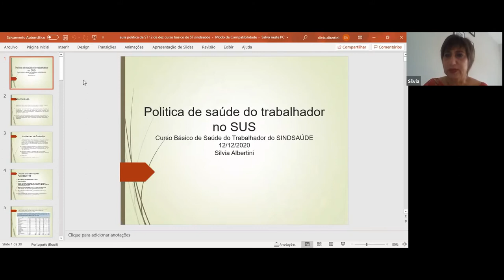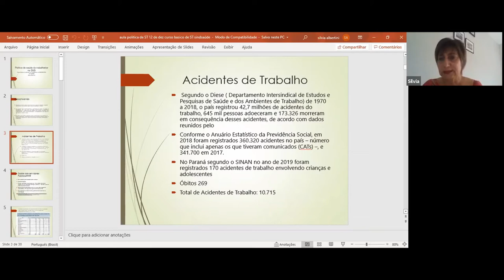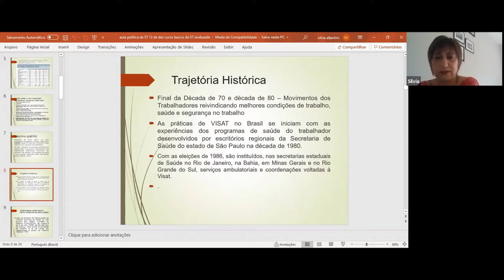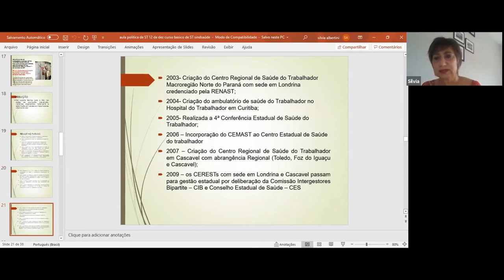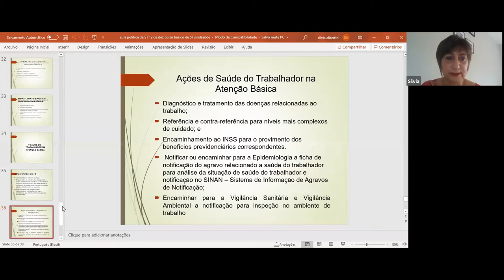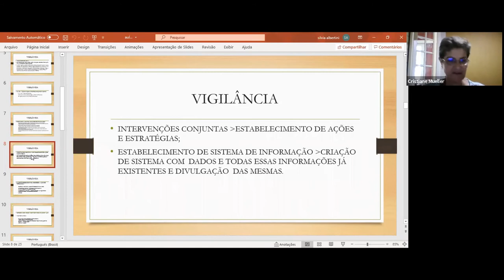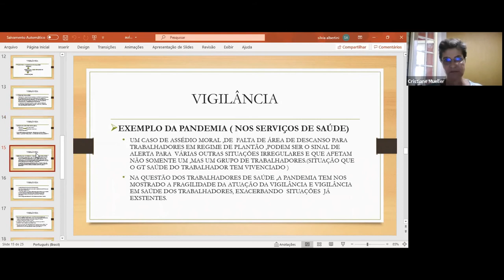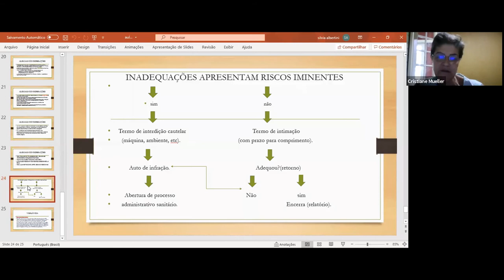Aula 04 - Política Saúde do Trabalhador, Vigilância em Saúde do Trabalhador